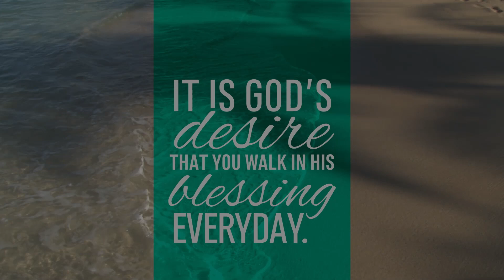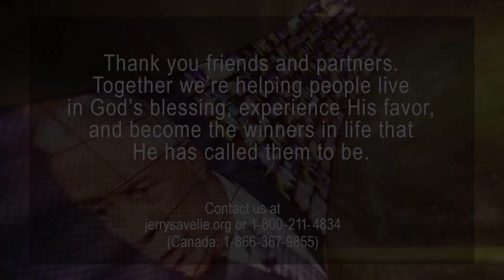Visitations, Manifestations and Demonstrations #2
Join Jerry Savelle as he teaches on  positioning yourself for visitations, manifestations and demonstrations of the Holy Spirit! God is ready to do new things – sudden manifestations of His Presence like we’ve never seen. Are you ready? Is your heart and mind sensitive to hear His voice and ready to obey? The best is yet to come!

This week's teaching resource.